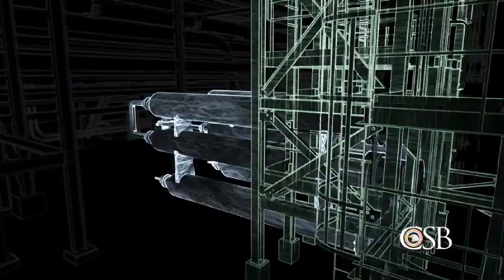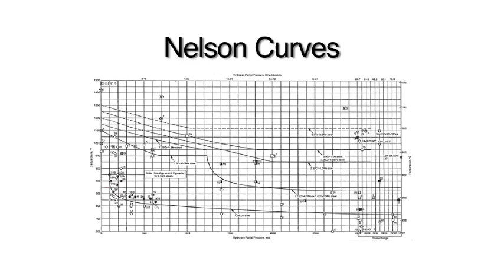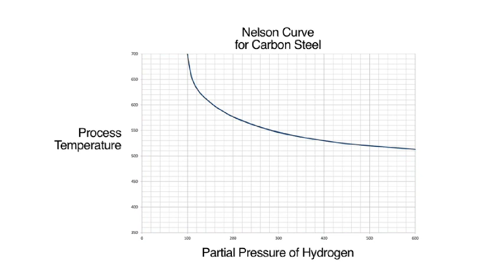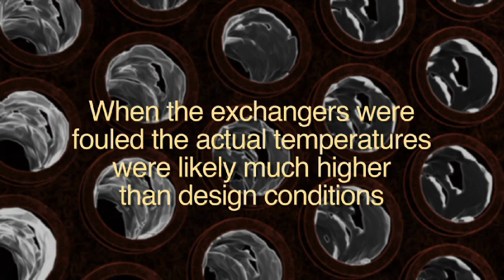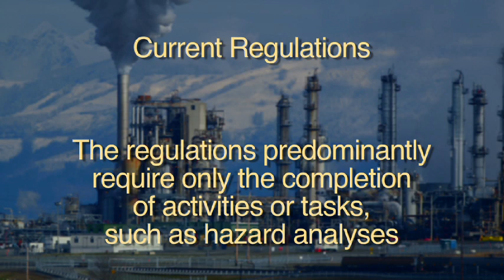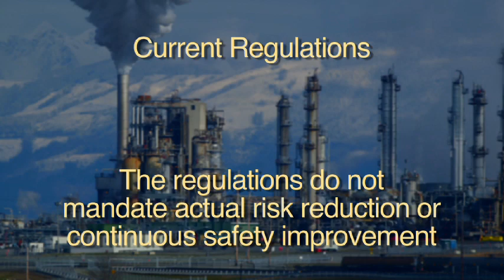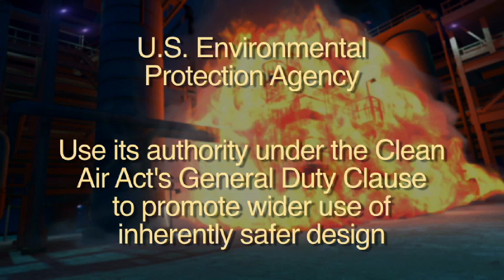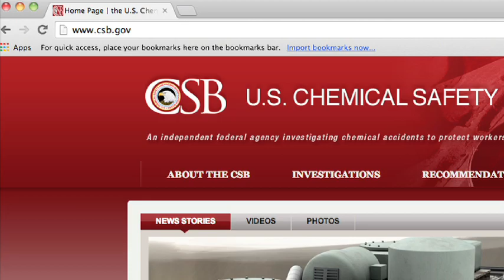Behind the Curve - HTHA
Behind the curve
CSB investigation of HTHA in Tesoro Refinery which was the basis and trigger to update API 941 edition 2016